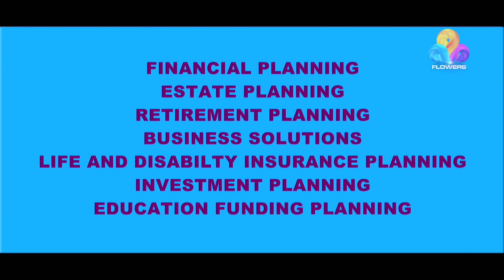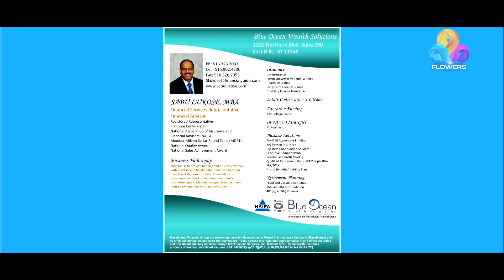American Dreams | Flowers | Ep# 12